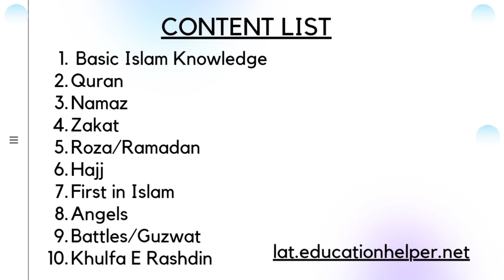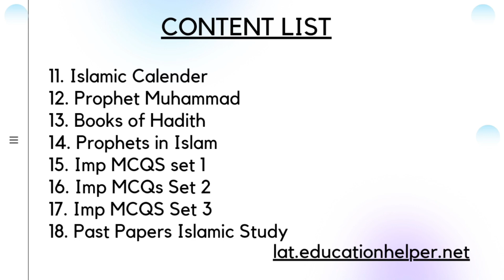how to prepare Islamic study for LAT | Law admission test preparation 2023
Islamic study mcqs for lat test 2023 how to prepare Islamic study for LAT -  Law admission test preparation 2023
LAT MCQs for Islamic study LAT preparation - LAT preparation videos - islamic study mcqs -  important topics for LAT - Prepare law admission test online - lat preparation videos 2023 - Important MCQs for LAT